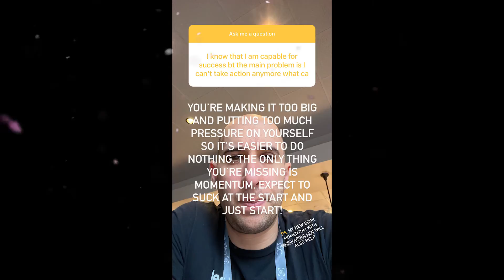HOW to Take ACTION?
In this episode of Entrepreneur Q&A with Evan Carmichael, you ask: HOW to Take ACTION?